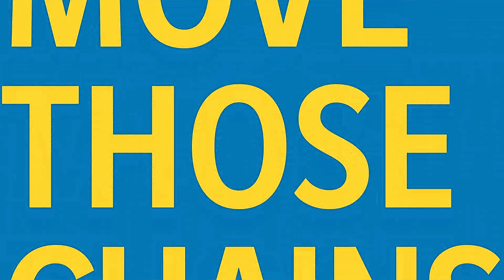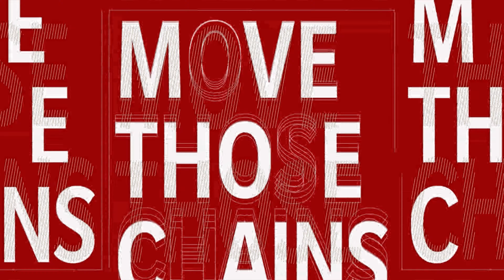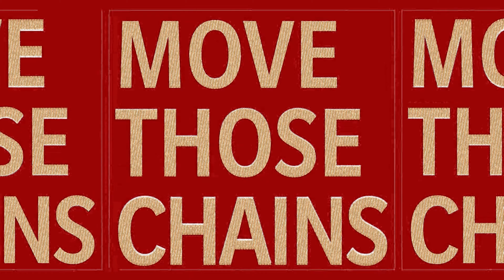Madden NFL 21 Next Gen: San Francisco 49ers vs Los Angeles Chargers - (Xbox Series X) [4K60FPS]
Madden NFL 21 Next Gen gameplay: San Francisco 49ers vs Los Angeles Chargers - Full Match & Gameplay
Madden NFL 21 is an American football video game based on the National Football League (NFL), developed by EA Tiburon and published by Electronic Arts. It is an installment of the long-running Madden NFL series. It was released for Microsoft Windows, PlayStation 4 and Xbox One on August 28, 2020, and was released for PlayStation 5 and Xbox Series X/S on December 4, 2020. It features Baltimore Ravens quarterback Lamar Jackson as the cover athlete. The game received mixed reviews from critics, who praised its gameplay but criticized its technical issues, while player reception has been universally negative with many heavily criticizing the lack of innovation.

On April 21, 2020, Baltimore Ravens quarterback and 2019 NFL MVP Lamar Jackson revealed he would be the cover athlete. Jackson was the second Ravens player to be cover athlete of a Madden game, after Ray Lewis in Madden NFL 2005. Because of the COVID-19 pandemic, it was not possible to do a standard photo shoot for the game's cover; instead, EA Tiburon contacted Shawn Hubbard, the official team photographer for the Ravens, to provide photos of Jackson for the cover. The game features the Washington Football Team instead of their previous name of the Redskins, as they retired the controversial name in July 2020. It features 18 tracks from artists such as Anderson Paak, Big K.R.I.T., Rick Ross, Denzel Curry, and Smino. An original score by composer Kris Bowers was included for the Franchise mode, while Yard mode features additional music by Party Favor and Matt Rad. The official soundtrack was released on August 14, 2020

The game was released on Microsoft Windows, PlayStation 4, and Xbox One on August 28, 2020. The other "special" version of the game was called the MVP edition, which will be available to play three days earlier. The game was officially announced on May 7, 2020, and it was also announced the game would be available on upcoming consoles PlayStation 5 and Xbox Series X/S upon their releases planned on December 4, 2020. EA had previously announced that the next installment of Madden NFL would also release on Stadia in winter 2020.

EA Tiburon stated that Madden NFL 21 would include "new innovative gameplay mechanics" that "offer advanced levels of control and inspire creativity on both sides of the ball." The new stick skill ball-carrier system gives the user all-out (?) control, and new pass rush moves were introduced. Changes to tackling and new user-controlled celebrations were also added. This, along with the release date, was revealed in the description of a first-look video originally set to premiere on June 1, but was delayed until June 16 due to the George Floyd protests.

Series: Madden NFL

Engine: Frostbite 3

Platforms: PlayStation 4, Xbox One, PlayStation 5, Xbox Series X and Series S, Google
Stadia, Android, Microsoft Windows

Timelines
0:00 intro
1:01 1st Quarter
21:48 2nd Quarter
46:08 Halftime
46:35 3rd Quarter
1:04:10 4th Quarter